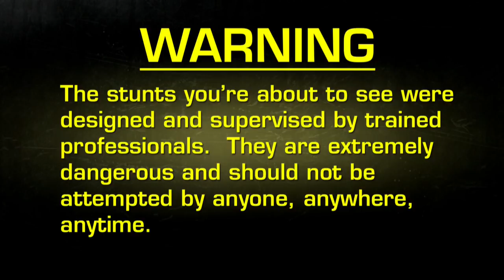Fear Factor Moments | Pig Rectum Range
Shoot a target with a rifle, add up your score, and what do you win? That's the number of pig rectums you get to eat.